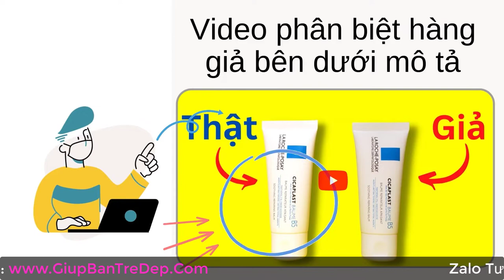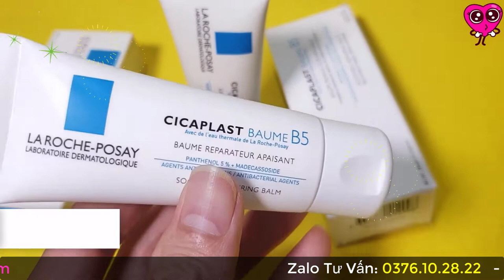Kem dưỡng B5 La Roche Posay review chi tiết - Có nên kết hợp Retinol và B5 La Roche Posay?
Trong kem dưỡng B5 cũng hỗ trợ chống lão hóa rồi, nên nhiều bạn cũng thắc mắc có nên kết hợp với Retinol nữa được không? Bạn có thể kết hợp thêm với Retinol được nhé. Chỉ cần chọn đúng loại phù hợp với da của mình là được. Review của hội chị em về kem B5 cũng là tích cực, lượng bán hàng bên shop mình của rất nhiều nên bạn có thể tự tin dùng kem B5 này nhé.